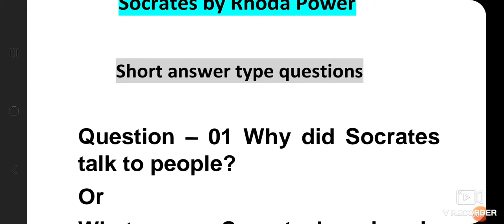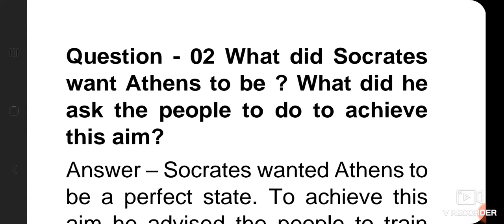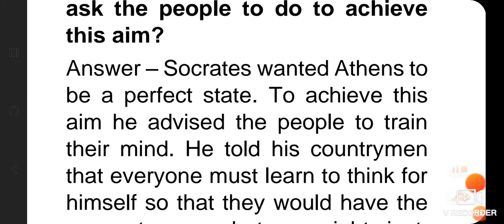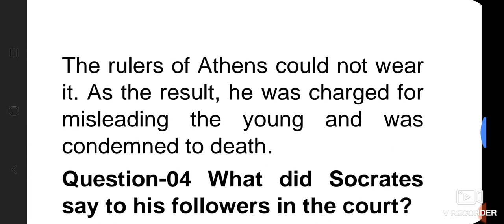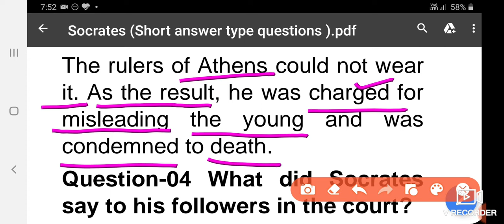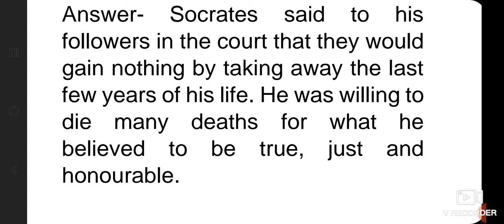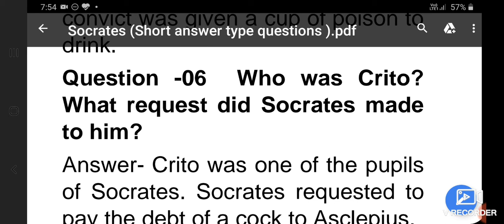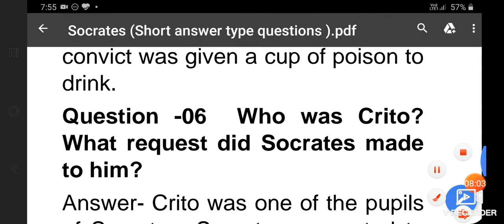Chapter-4 "Socrates" (Short Answer Type Questions)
U.P. Board Class 10th English (Prose)